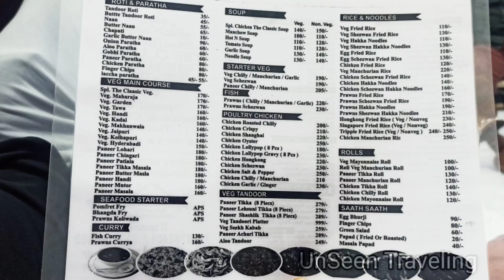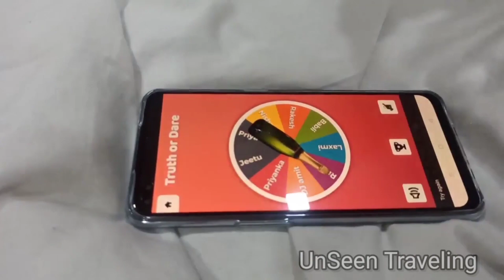Royal Palms Villa | Weekend | UnSeen Traveling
Hello Guys!
This time we are on a short weekend trip in mumbai  in Royal palm villa.
There we have rented a Villa for 2D/1N, we have taken a route of arrey colney to reach here . is near to goregaon location .
Full enjoyment with member fun in this video making memories

Location-
Hotel 207 Near Palms, Royal Palms Estate, Aarey Colony, Goregaon, Mumbai, Maharashtra 400065
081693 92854